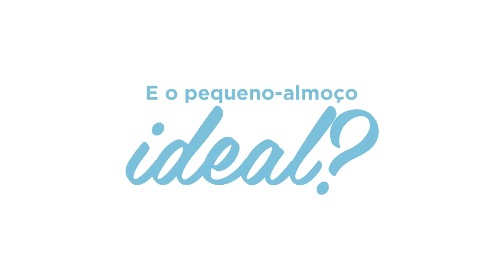Como é o pequeno almoço em sua casa